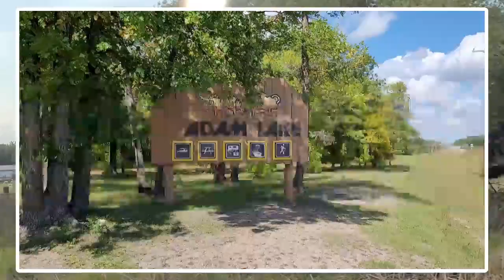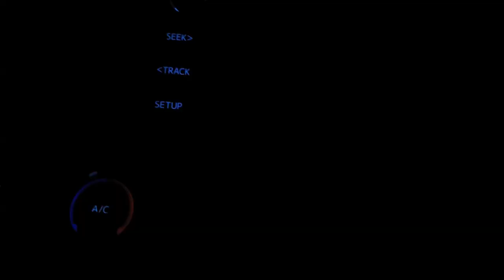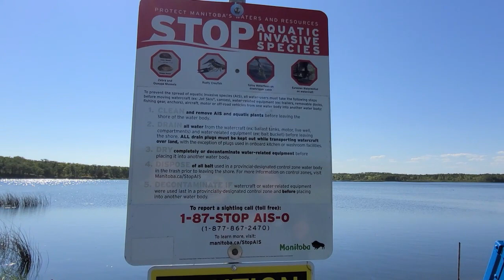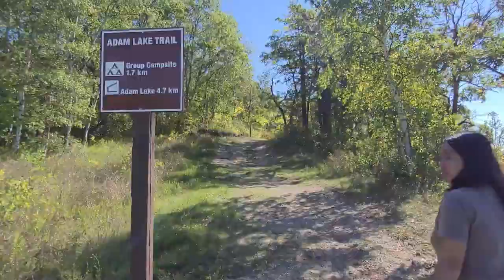Adam Lake Campground | Last Tent Camping 2021 | Family Vlog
Hi guys, this video is our last tent camping for 2021, in Adam Lake Campground, located in Boissevain, Manitoba. Adam Lake Campground is one of the campgrounds in Turtle Mountain Provincial Park, which is adjacent to the International Peace Garden, close to the border of US and Canada.

The camping in Adam Lake Campground indeed was relaxing, it was so quiet and the lake views was stunning!